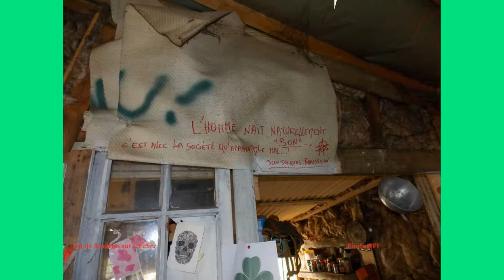utv65 saint patrick à la zad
Pas beaucoup de monde dommage pour  venir célébrer la saint Patrick avec nos amis zadistes. Mais nous étions présents sur les coups de 11h30 à la zad  (terrain censé accueillir l'UTV65). Ce fut un moment très agréable. Quand à l’usine, rien n'est fait, rien n’est gagné le projet n'est pas abandonné mais le temps qui passe peut laisser penser le contraire mais NON, Il faut rester mobiliser et surtout pas s’endormir. C’est toujours non à l’UTV 65